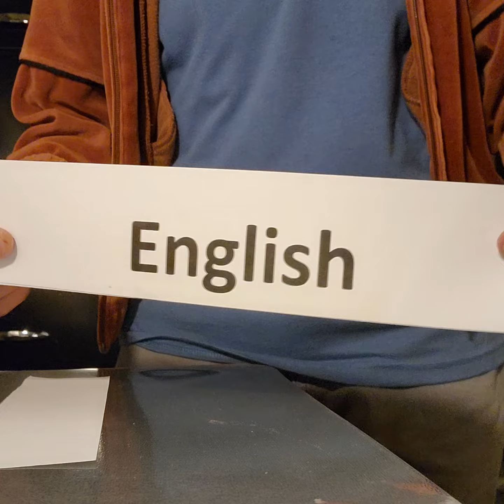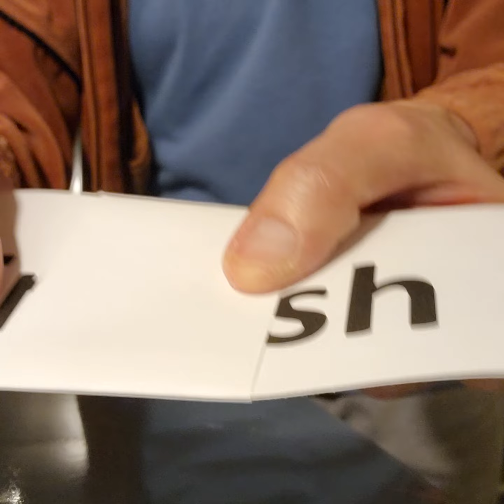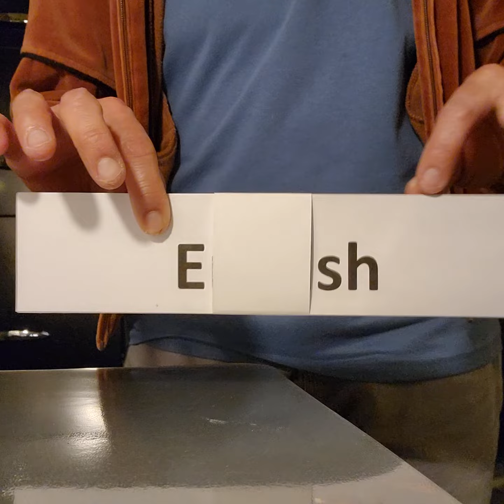February 14, 2024